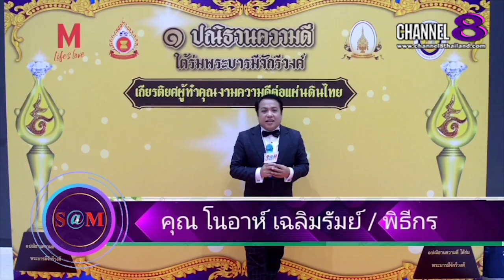The​ SaM​ ET! NEWS​ : ฟ้าใส ป​วี​ณ​สุดา​ ด​รู​อิ้น​นำทีมกล่าวให้กำลัง​ใจ​เยาวชน​ที่​เรียน​ออนไลน์​